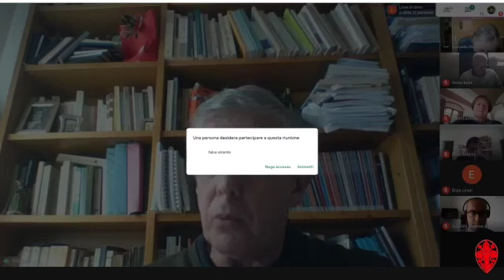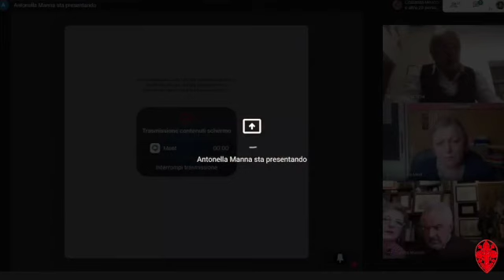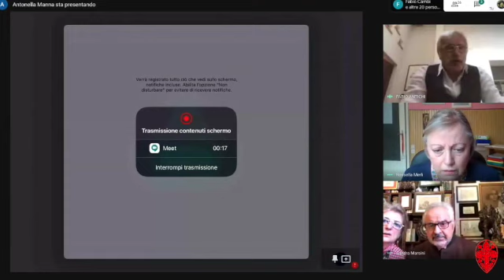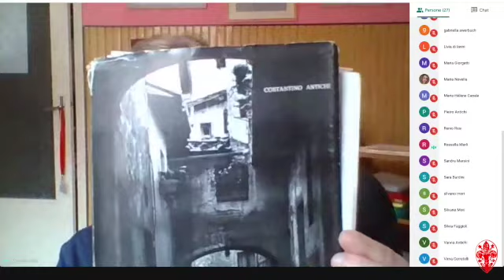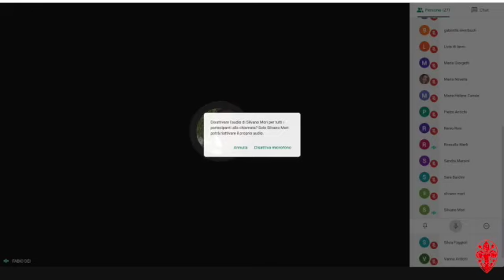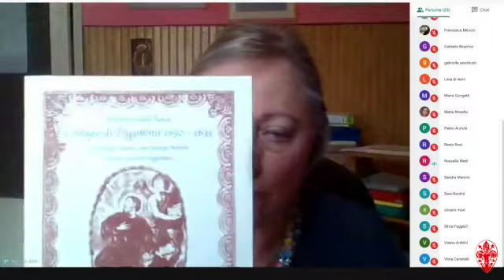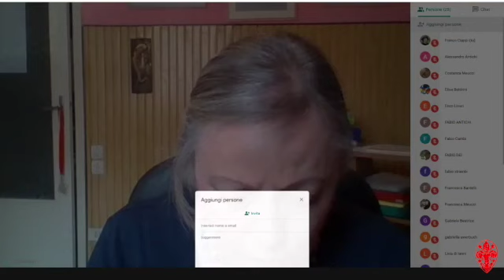La peste del Seicento in Valdelsa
Sabato 30 Maggio 2020, ore 17.00
Diretta video
Una rilettura di Bandiera gialla a Poggibonsi di Costantino Antichi
Interventi di:
- Fabio Dei  (Società Storica della Valdelsa)
- Nicola Berti (Assessore alla Cultura del Comune di Poggibonsi)
- Fabio e Pietro Antichi (figlio e nipote dell'autore)
Relazioni di:
 - Rossella Merli (Società Storica della Valdelsa)
 - Gabriele Beatrice (Amici dell'Archivio Storico di Empoli)
 - Giovanni Cipriani (Università di Firenze)
Descrizione dell'iniziativa:
L'esperienza della pandemia da coronavirus e di sospensione delle attività sociali, da cui stiamo uscendo, ci spinge a riflettere su precedenti storici di contagio e sulle analogie con il presente che possono evidenziare, pur nella grande differenza dei contesti. In questa prospettiva è utile tornare a leggere lo studio che Costantino Antichi pubblicò negli anni '70 sulla peste del 1630-33 in Valdelsa, Bandiera gialla a Poggibonsi (1975). Interamente basato sulla cronaca coeva di Domenico Della Rocca, il libro ricostruisce i vari aspetti della reazione della comunità locale alla gravissima epidemia: dalle misure di igiene pubblica e di isolamento sociale, alle credenze popolari, alle politiche economiche e amministrative. Il dibattito sarà anche l'occasione per ricordare la figura di Costantino Antichi, figura rappresentativa di una intera generazione di storici valdelsani, di cui ricorre quest'anno il centenario della nascita.